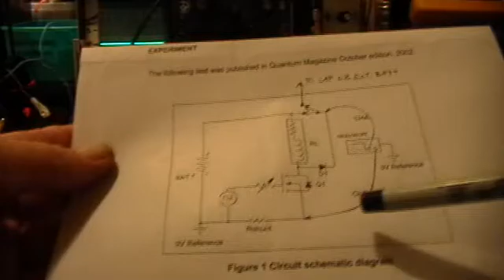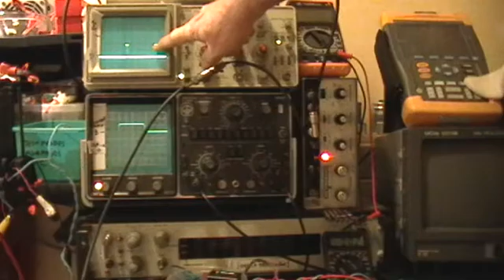Electric OU: Capacitor Charging with the Ainslie Circuit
In which I show a capacitor receiving charge from the running battery through the Ainslie circuit, at a higher voltage, due to the spiky ringdown when the mosfet switches off the current to the load. This represents energy stored in the inductance's magnetic field which is released as the field collapses. A comparison of recirculation diodes and the mosfets shows that faster switching is better, if you like spikes and voltage.
The energy came from the battery in the first place; it can be made to slosh around through the load resistance until it is all dissipated as heat, or it can be "siphoned" off by connecting the recirculation diode to an external capacitor or battery, or it can even be returned to the running battery, slowing its rate of discharge.
It can't create any energy that wasn't in the running battery in the first place, unfortunately.
If you take the input power to the Ainslie circuit and compare its heat output to a DC circuit, the Ainslie circuit makes less heat at the same power levels. The difference is dissipated in other circuit components, is siphoned off to charge a battery, or is due to an overestimate of the input power in the first place because of the recirculation current.